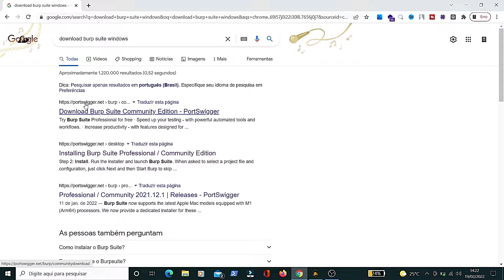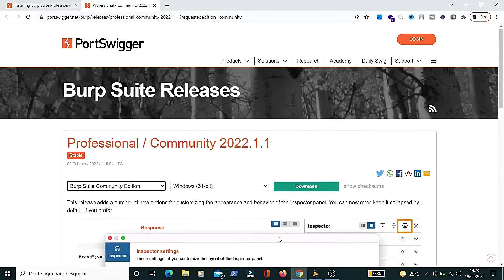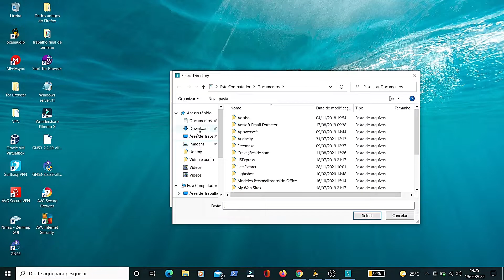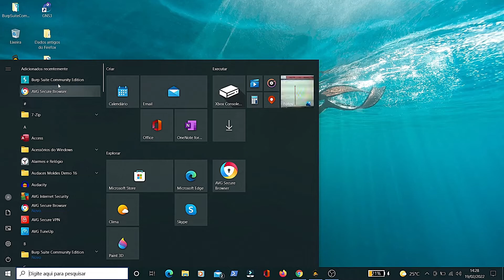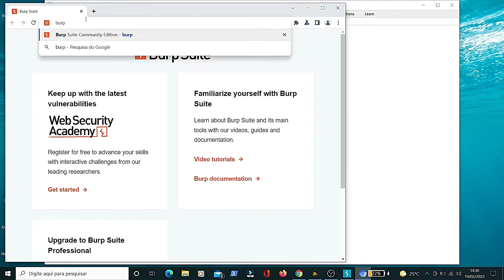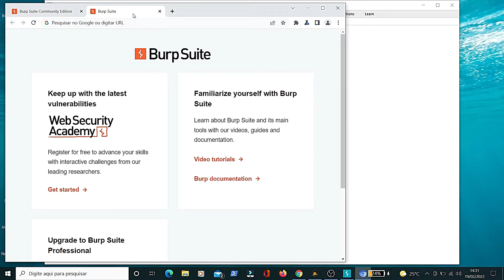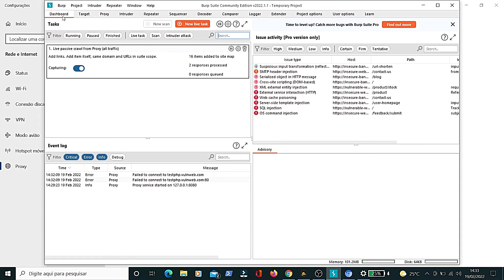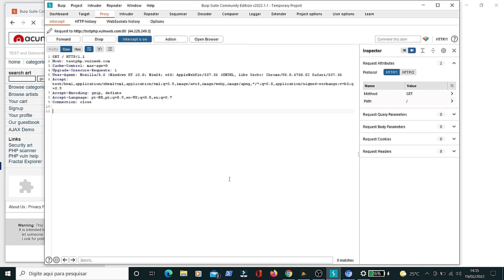[😎Passo a Passo] Como Instalar e usar o burp suite no windows | Burp Professional/Community 2022.1.1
🎓Acesse os cursos🚀

Como Instalar e usar o burp suite no windows | Burp Suite Professional / Community 2022.1.1
𝐓𝐨𝐫𝐧𝐞-𝐬𝐞 𝐚𝐠𝐨𝐫𝐚 𝐮𝐦 𝐇𝐚𝐜𝐤𝐞𝐫 É𝐭𝐢𝐜𝐨 𝐏𝐫𝐨𝐟𝐢𝐬𝐬𝐢𝐨𝐧𝐚𝐥
🎓𝐂𝐮𝐫𝐬𝐨 𝐂𝐨𝐦𝐩𝐥𝐞𝐭𝐨 𝐝𝐨 𝐁á𝐬𝐢𝐜𝐨 𝐚𝐨 𝐀𝐯𝐚𝐧ç𝐚𝐝𝐨
💻 𝟓 𝐡𝐨𝐫𝐚𝐬 𝐝𝐞 𝐜𝐮𝐫𝐬𝐨 𝐝𝐢𝐫𝐞𝐭𝐨 𝐯𝐢𝐭𝐚𝐥𝐢𝐜𝐨 𝐝𝐢𝐫𝐞𝐭𝐨 𝐝𝐚 𝐔𝐝𝐞𝐦𝐲
💯 𝐀𝐮𝐥𝐚𝐬 𝐇𝐚𝐧𝐝𝐬-𝐎𝐧
✅𝐆𝐚𝐫𝐚𝐧𝐭𝐢𝐚 𝐝𝐞 𝟑𝟎 𝐝𝐢𝐚𝐬
𝐒𝐀𝐈𝐁𝐀 𝐌𝐀𝐈𝐒 👇
Neste tutorial mostro como instalar o Burp Suite no Windows e como configurar o Burpsuite com o proxy do seu navegador.
Você pode instalar o Burpsuite e usar o proxy no seu sistema operacional Windows.

Neste Vídeo eu ensino como você pode instalar e configurar o burpsuite com o seu navegador.

💻SOBRE:
Vou Compartilhar Abertamente Informações Relacionada a Tecnologia & Segurança da Informação. Vídeos relacionado a Instalações, Configurações, Programas, Software, Sistema Operacionais, Desenvolvimento de Programas, Sites, Blogs e Aplicações, Banco de Dados, Redes, Hacking Ético & Pentest ETC.